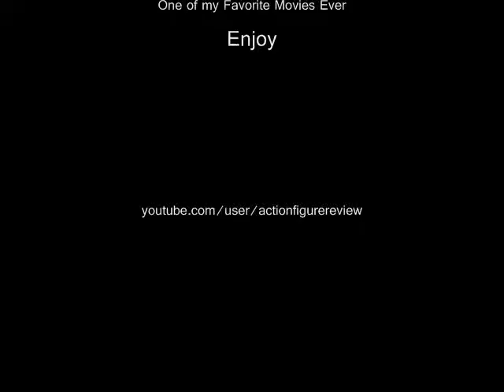Gloria 1980 Theme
Gloria 1980 Gena Rowlands
A former gun-moll becomes the reluctant protector of a child her mobster cronies are trying to kill.